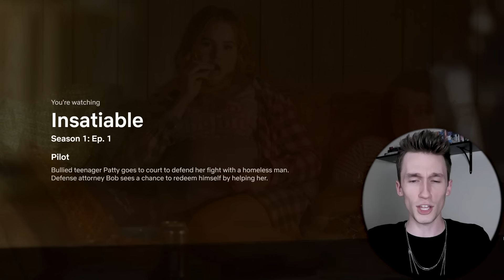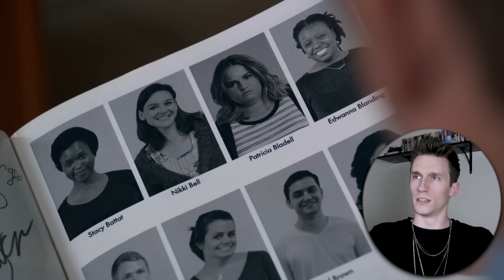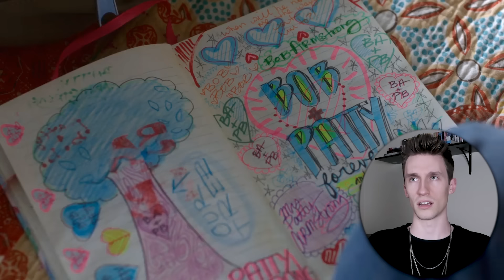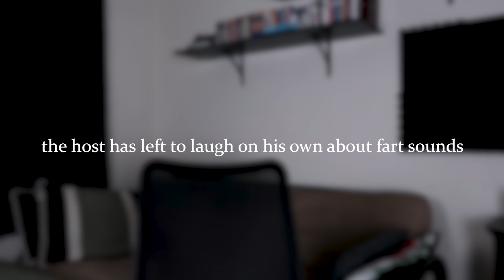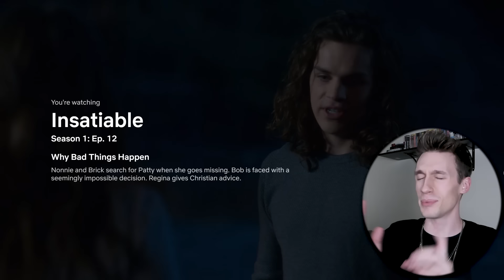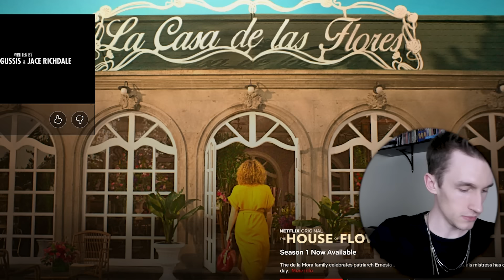Insatiable is Unwatchable Garbage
netflix sweetie what is you doin...